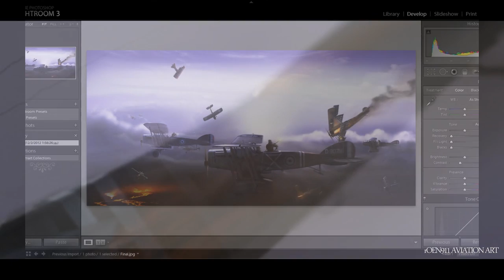"Clash of Skies" AVIATION ART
Flightsimmachinima Article about this clip,

Many thanks guys